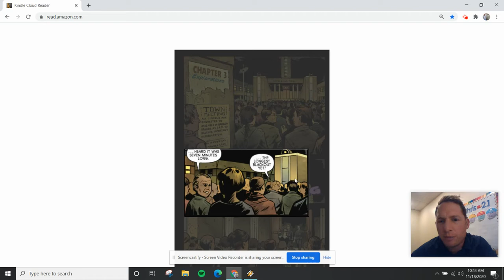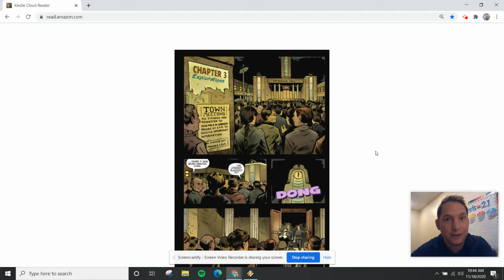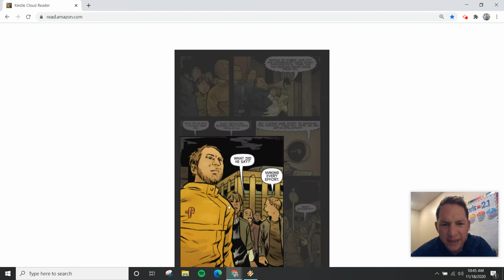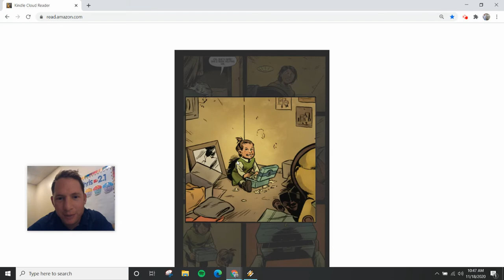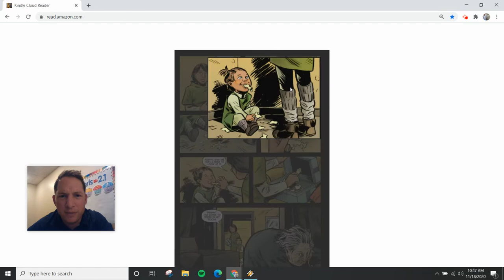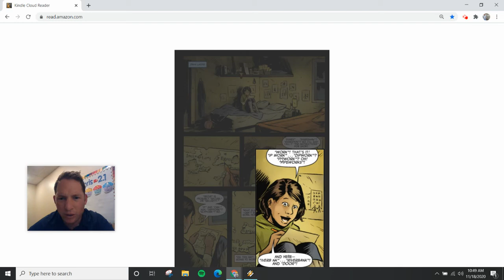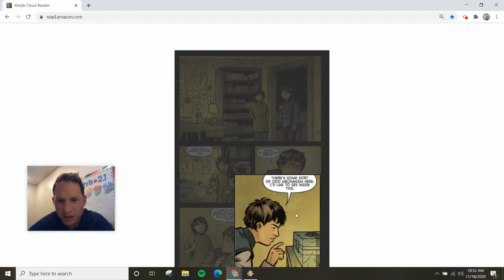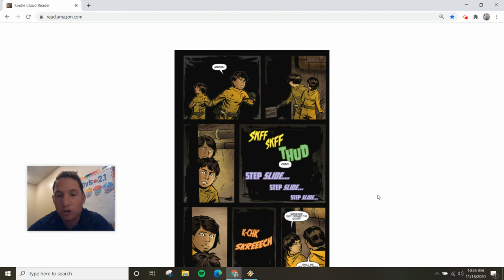Chapter 3 - Read Aloud - City of Ember by Jeanne DuPrau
Graphic Novel